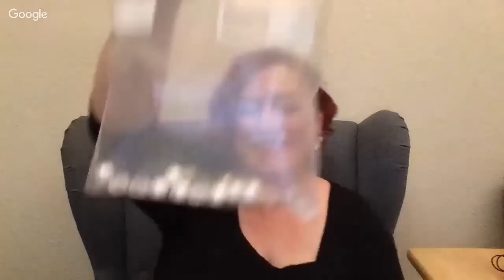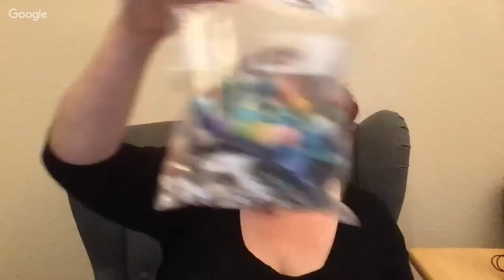Garage Sale Jewelry Haul 2018 - Vintage Costume Jewelry Finds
*Mailbox*
78680